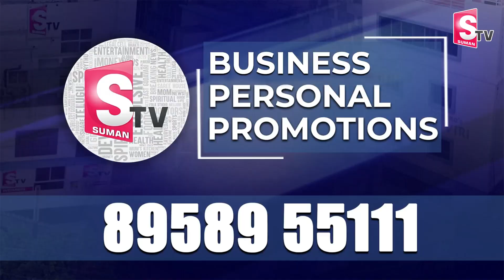🔴Red Alert :ఏపీకి మరో తుపాను ముప్పు | Cyclone Alert To AP | Heavy Rains